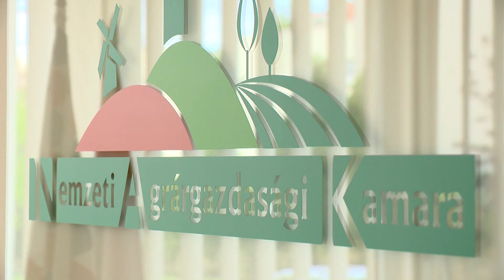Tavaszi mezőgazdasági munkák - Kölcsey Tv